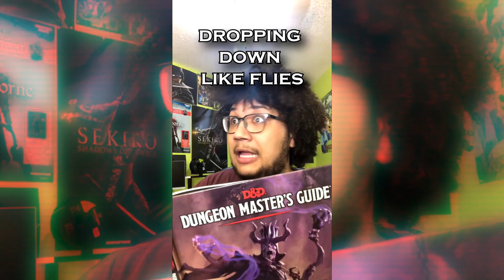D&D Kinda Life [ D&D Parody ]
I made a D&D parody of "Semi-Charmed Life" by Third Eye Blind Enjoy!

Let me know more songs you want to hear parodies of!

Lyrics:
Grab your dice, beat the DC! X 4

I got my d20, I'm smiling
My party has gold and, we loot the cave
I found a cloak of displacement
Hoped that I saved a slot I can go attune to it

But I don’t have time, got a lot to do
The dungeon isn’t nearly though,
Rolling with my crew,
Slay a big gelatinous cube
Wait stop, there’s a mimic right behind you

Cleric speaks to you
With a bit of healing word
Dropping down like flies
DM’s rolling out the hearse
Party’s making death rolls, failed the save
But this is the game we love to play

I want nothing else
To get me through this
D&D kind of life, baby baby
Got to make one more death save
Roll High!!